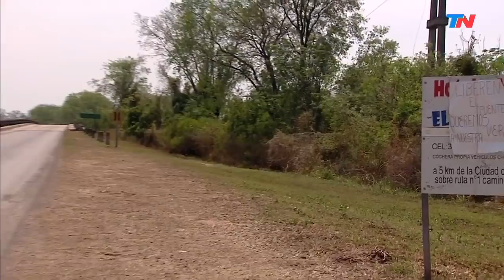Formosa, la frontera imposible: los formoseños varados en la ruta viven en condiciones inhumanas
TN EN "EL COLORADO" EL LÍMITE PROVINCIAL ENTRE CHACO Y FORMOSA.
Desde hace siete meses duermen en una carpa porque no los dejan entrar a Formosa, donde tienen su casa: cazan y pescan para comer. Les dan agua para tomar.
Historias en primera persona: formoseños que quieren entrar a su provincia, pero no se los permiten. Viven en condiciones inhumanas.
Hilda y Javier tienen su casa a solo 400 metros y desde hace 7 meses están varados porque no les permiten entrar a la provincia de Formosa. Viven de la caza y de la pesca, y desde hace 5 días ayudan a otra pareja que está pasando por su misma situación.
Están a pleno rayo de sol, en medio de la nada y sin respuestas de las autoridades, sobreviven con la ayuda de los vecinos que les convidan agua.
Hilda, con lágrimas en los ojos contó que sus hijas la llaman llorando: "Mami, te necesitamos"
Hilda: "Me dan ganas de llorar... quiero abrazar a mis hijas".
Duermen en una carpa porque no pueden entrar a Formosa.